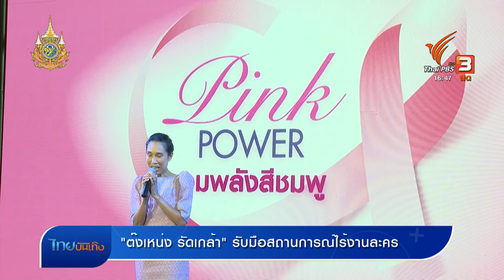"ต๊งเหน่ง รัดเกล้า" รับมือสถานการณ์ไร้งานละคร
วิกฤตละครไทยยังส่งผลกระทบกับเหล่านักแสดงต่อเนื่อง ทั้งรุ่นเล็กรุ่นใหญ่ หนึ่งในนั้นคือ "ต๊งเหน่ง รัดเกล้า" นักแสดงเจ้าบทบาทที่ปกติมีคิวถ่ายละครต่อเนื่อง แต่ช่วงนี้เงียบหายจนเกือบจะเรียกว่าว่างงานเลยก็ได้ ซึ่งในมุมของคนที่คลุกคลีกับงานละครมานาน ยอมรับว่าเกิดได้จากหลายปัจจัย ที่ทำให้ละครไทยหยุดชะงัก นักแสดงก็ต้องปรับตัวหาทางรอดกันไป